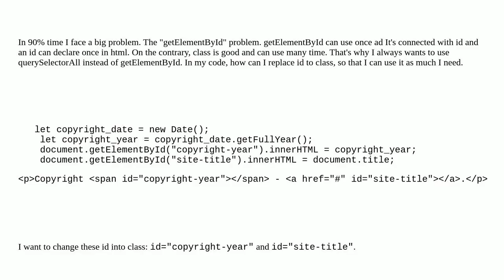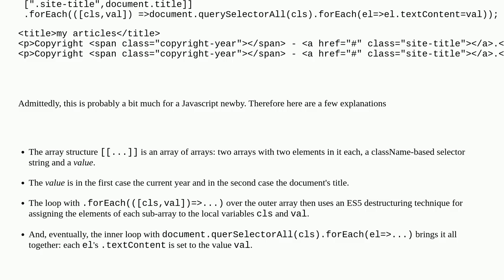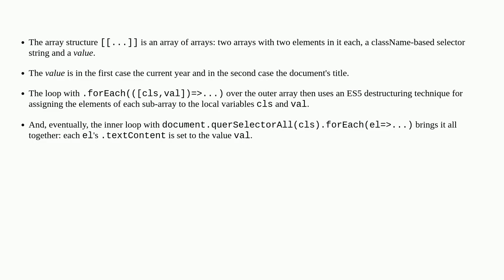Change getElementById into querySelectorAll in javascript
A special thanks goes out to the community

  html javascript